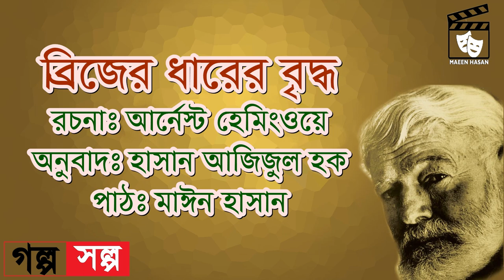Old Man at the Bridge - ব্রিজের ধারের বৃদ্ধ | Ernest Hemingway | Hasan Azizul Huq | Audiobook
নোবেলজয়ী লেখক আর্নেস্ট হেমিংওয়ের লেখা ছোটগল্প Old Man at the Bridge এর বাংলা অনুবাদ ব্রিজের ধারের বৃদ্ধ। অনুবাদ করেছেন হাসান আজিজুল হক। গল্পপাঠে আমি মাঈন হাসান।

Story: Old Man at the Bridge
Writer: Ernest Hemingway
Translated by: Hasan Azizul Huq
Read by: Maeen Hasan

অন্যান্য অডিওবুকঃ